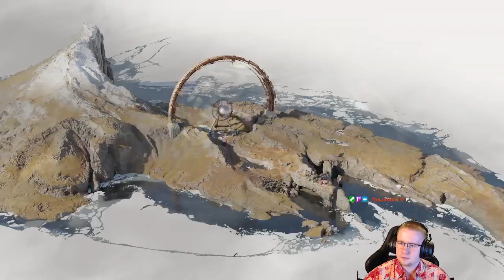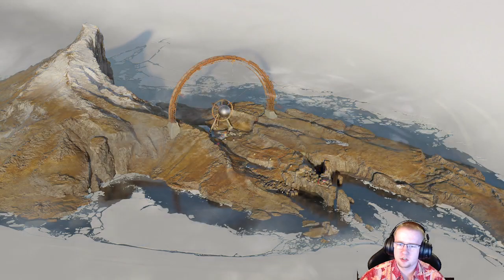Let's Play ➰ DEATHLOOP | Part 6